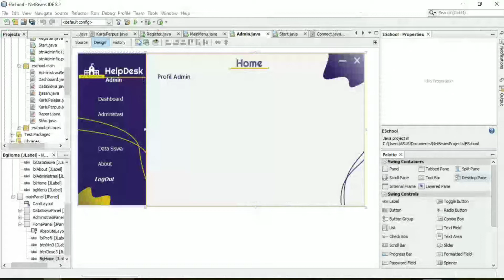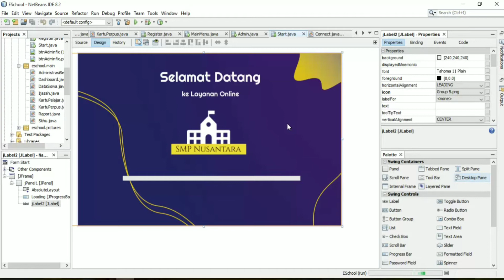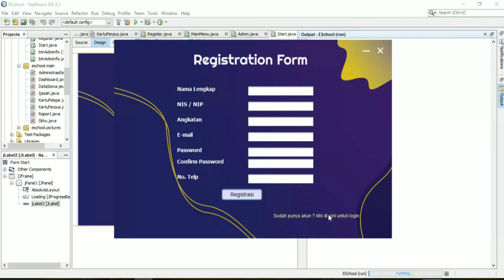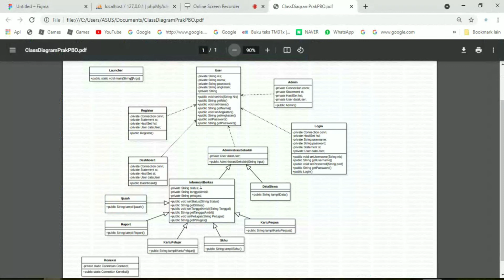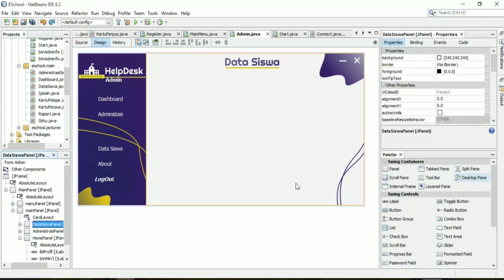Progress Prak. PBO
Annisa Syafiqah
Prak. PBO - F